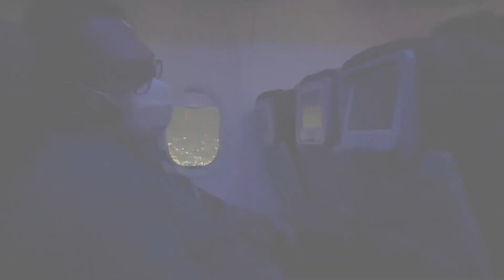Raja Ampat Day One! (PART 1) // DeddyFamily!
Video dokumentasi ke Raja Ampat, April 2021